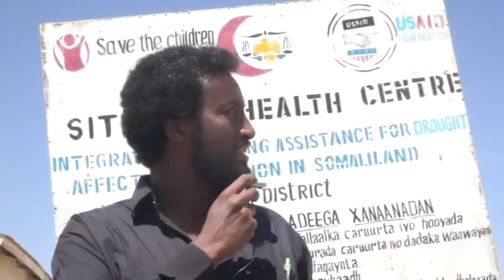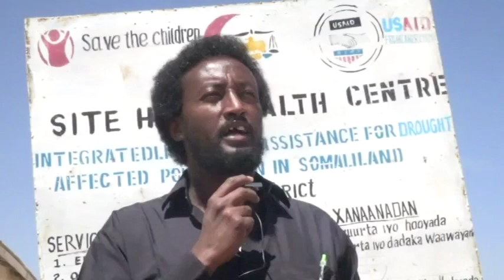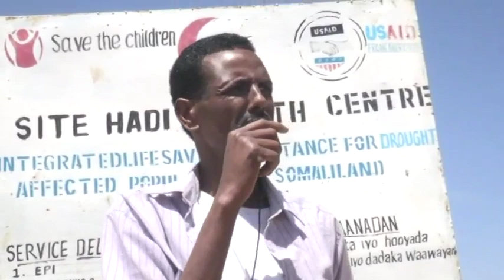Bili Bili :Shirkada Nadaafada Horseed oo Olole Nadaafadeed ka Fulisey Xaafada Sh/Cismaan Borama